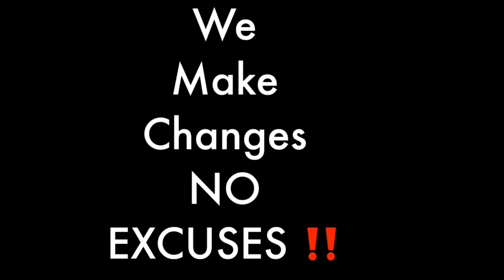My very First Video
Here is a throwback video for you all; actually it's my very first video.  This is my very first video on Youtube; you will see the unprofessionalism, but it became better throughout the years.  My very first video talks about me & how I lost my sight as well as my accomplishments.  My very first video on Youtube set the sceen as to what was to come in the later years.